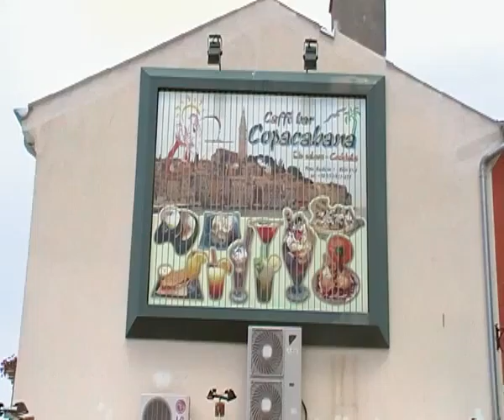15 Chorvatsko (Dovolená) - ROVINJ (Výlet)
15 Chorvatsko (Dovolená)  - ROVINJ (Výlet)